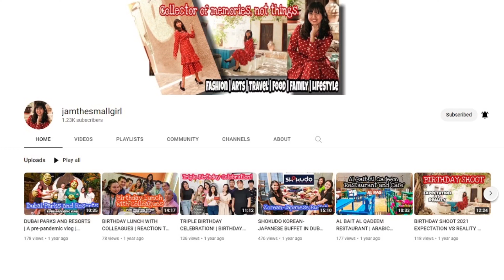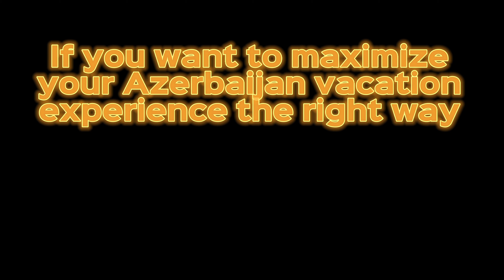Discovering Azerbaijan | Baku | summer down the road